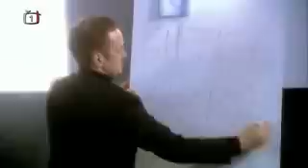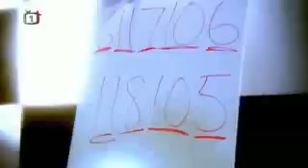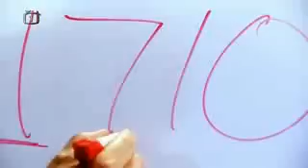Derren Brown cz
Derren Brown hraje šachy s velmistry. cz